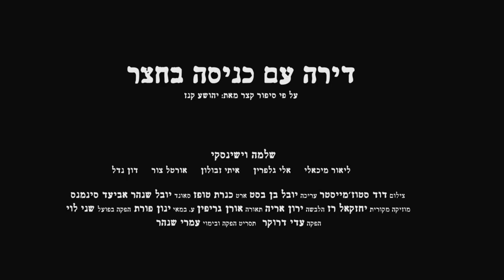דירה עם כניסה בחצר - טריילר #1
הבקרוב לסרטו של עמרי שנהר "דירה עם כניסה בחצר" על פי סיפור קצר מאת יהושע קנז
צילום : דוד סטוז'מייסטר
עריכה : יובל בן בסט